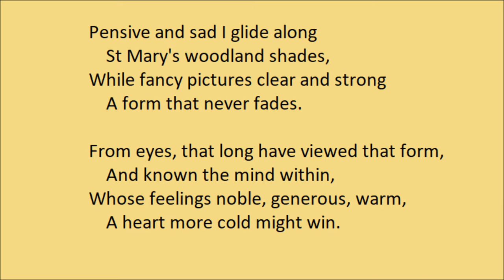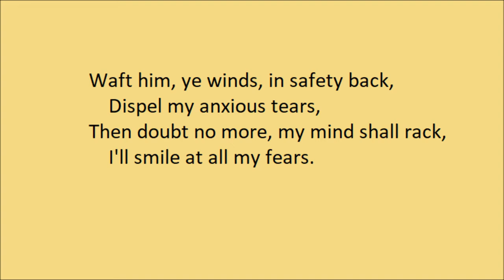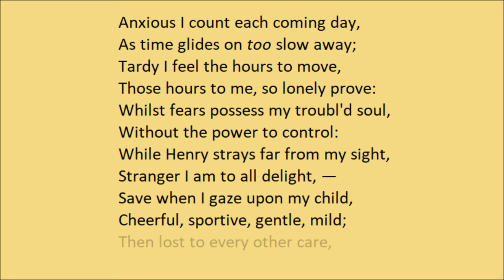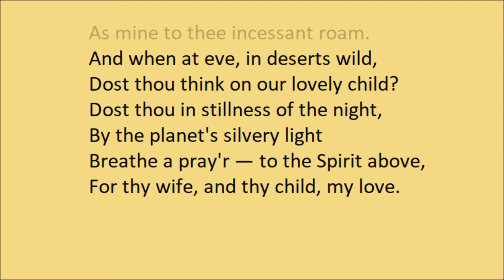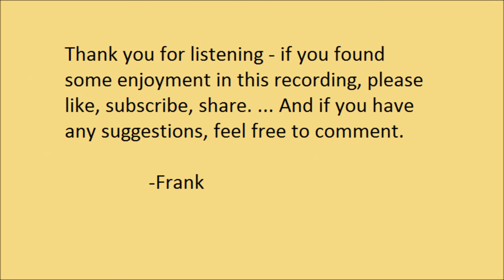"Absence" by Jane Johnston Schoolcraft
"Absence", by Jane Johnston Schoolcraft. Ready by Frank Blissett.

"Absence" is a cycle of four short poems, each commemorating her sadness at the prolonged trip her husband took down the Mississippi River.